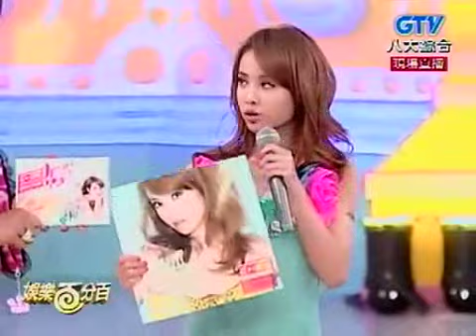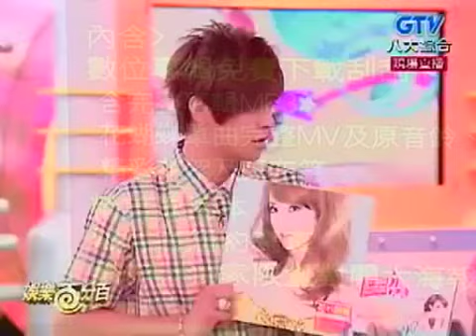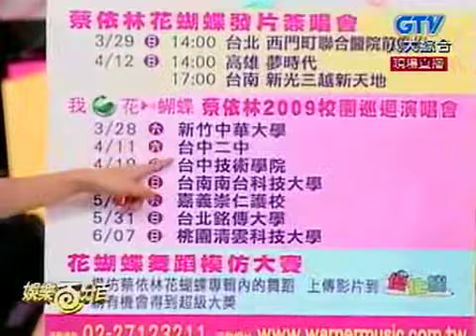Jolin 蔡依林 @ 100% Entertainment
YLBFB
100% Entertaintment